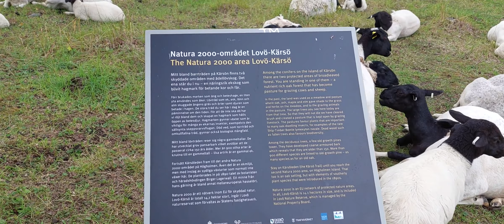Vandring i skog och mark: Kärsön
En lugn och fridfull vandring på Kärsön, augusti 2023. / A calm and peaceful walk on Kärsön, August 2023.